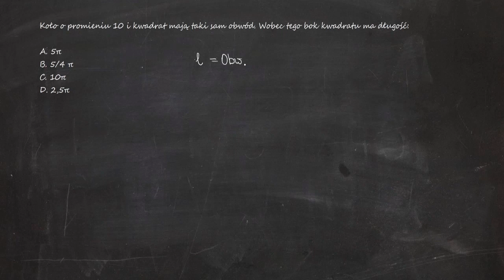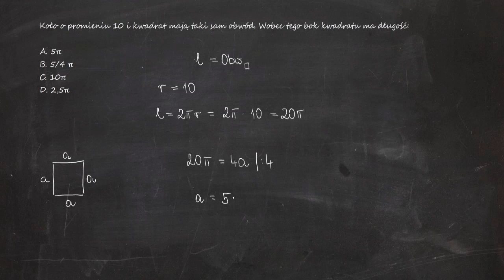Koło o promieniu 10 i kwadrat mają taki sam obwód. Wobec tego bok kwadratu ma długość: A. 5π